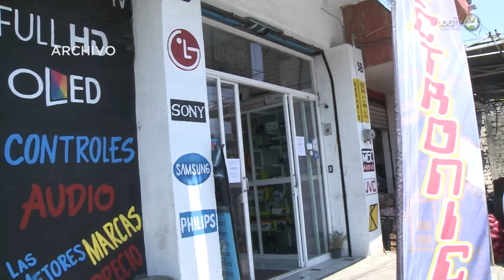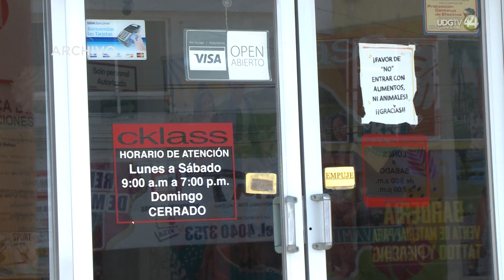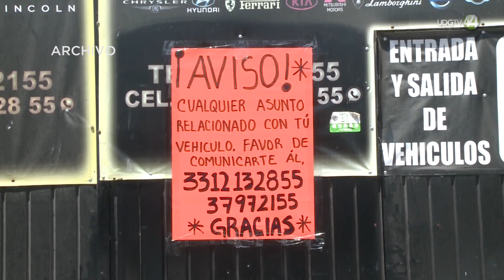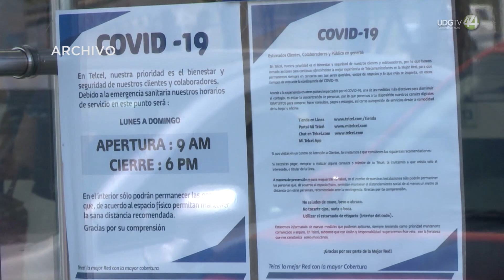Comerciante de la Región Ciénega en Jalisco denuncia que paga 5 mil pesos a delincuentes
El sector empresarial en Jalisco ha negado que exista el “cobro de piso”, es decir, que los grupos delictivos les exija a los comerciantes y negocios pagar una cierta cantidad de manera ilegal y mensual para dejarlos operar.